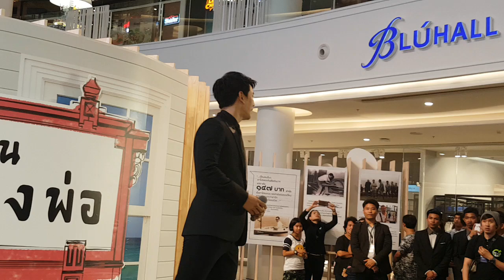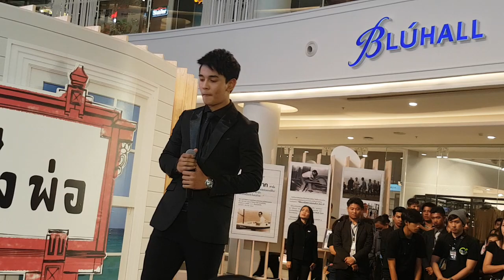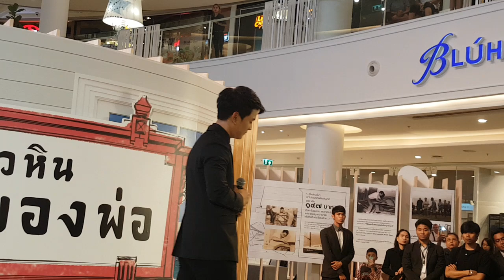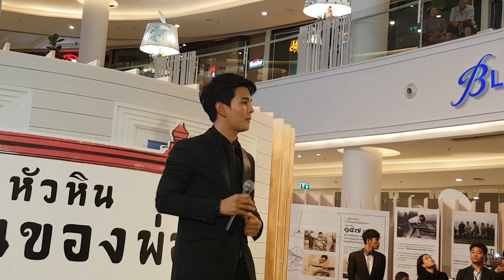GuN_2_ต้นไม้ของพ่อ @ งาน"หัวหิน บ้านของพ่อ" _ประจวบคีรีขันธ์_(20-11-59)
งาน"หัวหิน บ้านของพ่อ" การแสดงบทเพลงพระราชนิพนธ์ และเพลงเพื่อพ่อ_BLÚPORT HUA HIN RESORT MALL_อ.หัวหิน จ. ประจวบคีรีขันธ์_วันอาทิตย์ที่ 20 พฤศจิกายน 2559